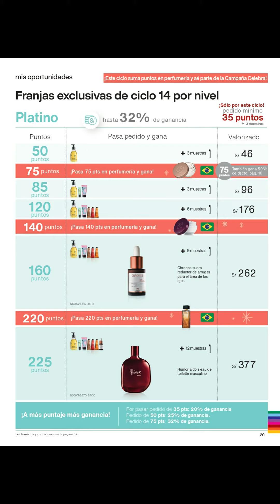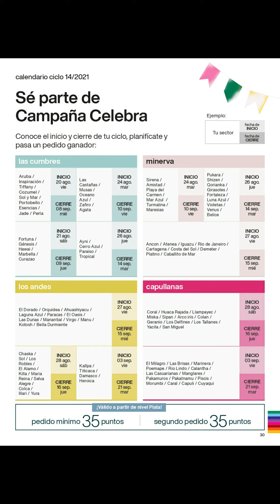CONSULTORÍA MI NATURA CICLO 14 PERÚ | REVISTA DE CONSULTORA | KAMANA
Hola a todos, el día de hoy les traigo... CONSULTORÍA MI NATURA CICLO 14 PERÚ

Recuerda que puedes realizar compras en Natura mediante mi Tienda Online (Ingresa directo al link, podrás ver que como consultor aparece: Nataly Gil Pérez, ese es mi usuario) HAY MUCHAS OFERTAS!! NO IMPORTA DE QUÉ PARTE DEL PERÚ SEAN